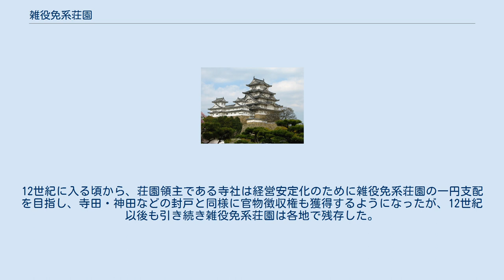雑役免系荘園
雑役免系荘園（ぞうやくめんけいしょうえん）とは、国衙から雑役免を受け、その雑役分を荘園領主が確保することが認められた荘園のこと。
 寺院・神社に納められる雑役は、古くは国家からの実物による支給によって賄われていたが、10世紀以後は国衙の正税から捻出されるようになり、更に11世紀には国衙の許可を得た寺社が直接現地から雑役を徴収する仕組が確立した。
その対象地は国家への雑役を免除されたことから雑役免の扱いを受けるようになり、代わりに寺社へ雑役を納める「雑役免田」（負田・負名とも）となった。
当初はその該当地は定まっていない浮免（うきめん）と呼ばれる存在であったが、後に一定の区画が雑役免田として固定化される定免（じょうめん）と呼ばれる仕組が成立した。
これによって、寺社と雑役免田及びその耕作者の間に一定の関係が生じ、荘園として発達する素地が形成され、後に国衙からも荘園として認証されるようになった。
これが雑役免系荘園である。
元々寺社の占有地であった墾田地系荘園とは異なり、国衙が寺社のために収取すべき雑役を国衙が特定の土地を指定して寺社側に直接収取することを認め、それがやがて占有・土地支配へと発展した荘園であった。
 ただし、その成立の経緯上、雑役は荘園領主である寺社に納められたものの、官物は依然として国衙に納めるものとされた（ただし、稀に官物を荘園領主に納め、雑役を国衙に納めていた事例もある）。
また、国衙による検田権は保障されていたため、国衙による干渉を受け、経営は不安定であった。
その反面、国衙からの許可を受けやすく、墾田地系荘園や寄進地系荘園よりも広かったと考えられている。
12世紀に入る頃から、荘園領主である寺社は経営安定化のために雑役免系荘園の一円支配を目指し、寺田・神田などの封戸と同様に官物徴収権も獲得するようになったが、12世紀以後も引き続き雑役免系荘園は各地で残存した。